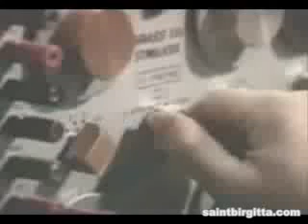CIA Funded Mind Control Experiments - Bull & Cat Tests by Dr Delgado in the 1960s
Dr Delgado worked for the CIA in the development of methods to control brain fuction with implanted stimoceivers (Devices to remotely stimulate brain tissue at implanted location)

The research shows the development of the implantable human rfid chip technology long ago.